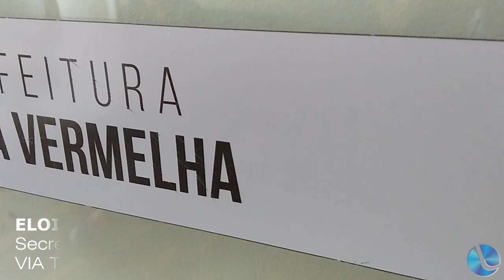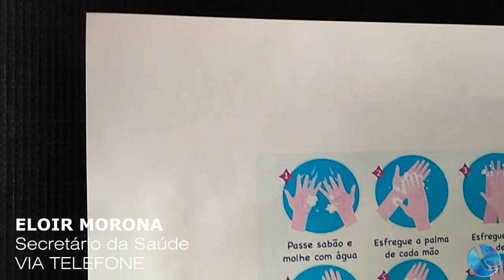Lagoa Vermelha tem um caso suspeito de Coronavirus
As informações pelo mundo são atualizadas constantemente. Nesta manhã, Eloir Morona, secretário da saúde de Lagoa Vermelha fala sobre um jovem com suspeita no município. Morona afirma que ele está isolado.
(Reportagem: Pedro Ramos)